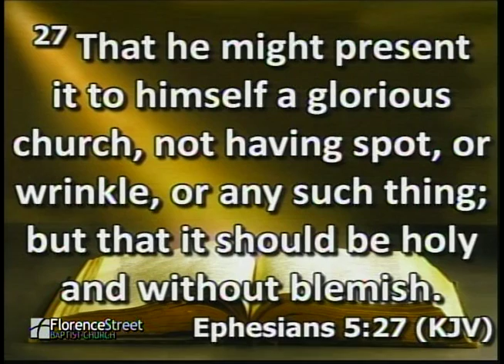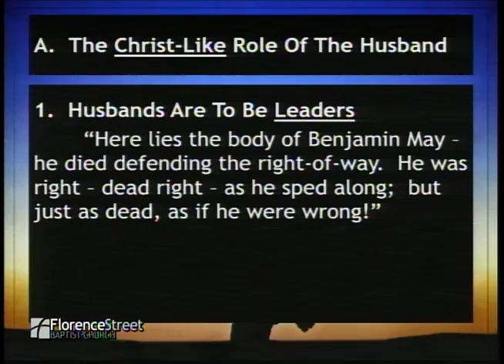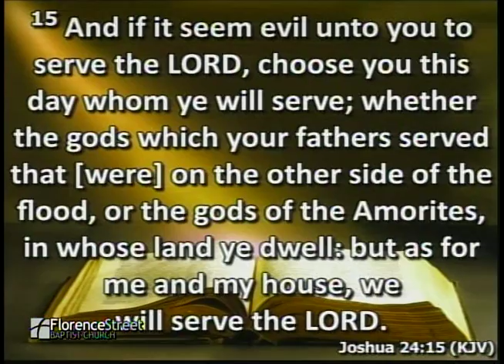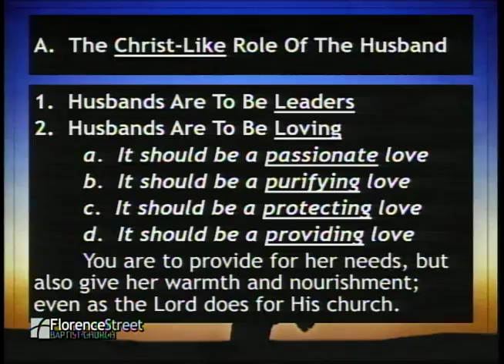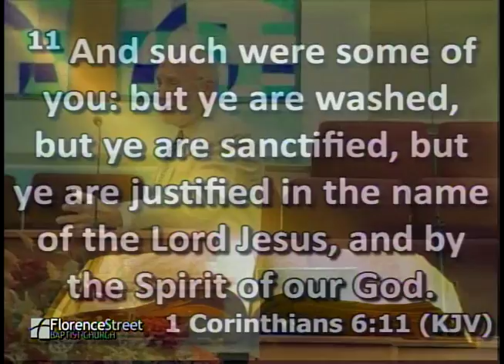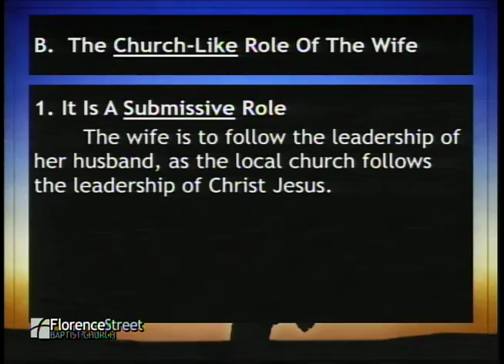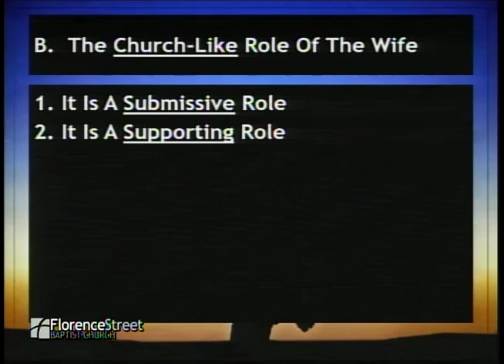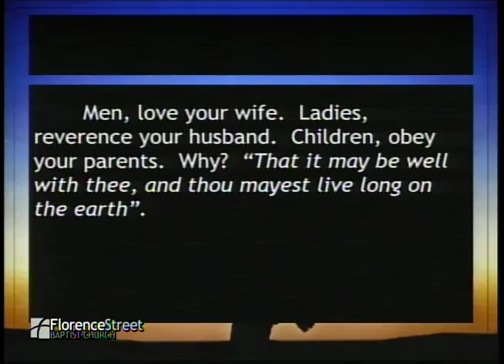September 25, 2016 "Faithful Fellow Helpers"